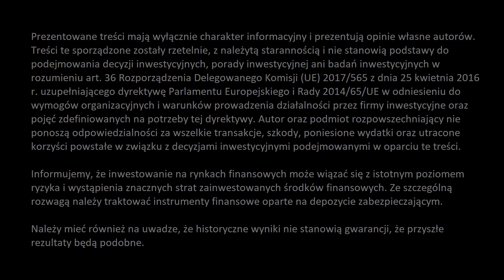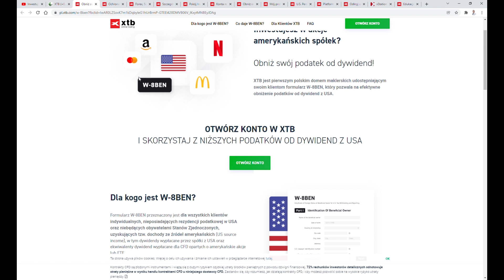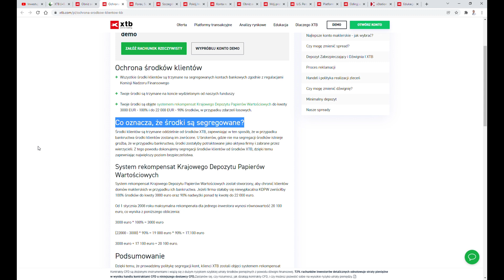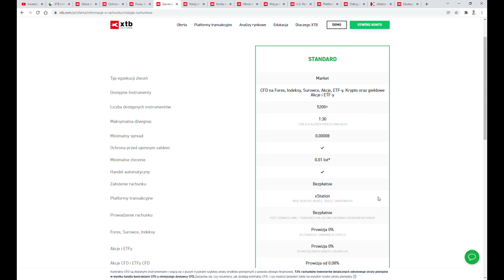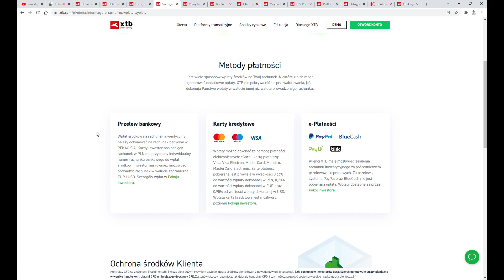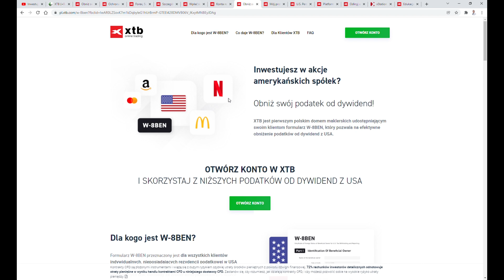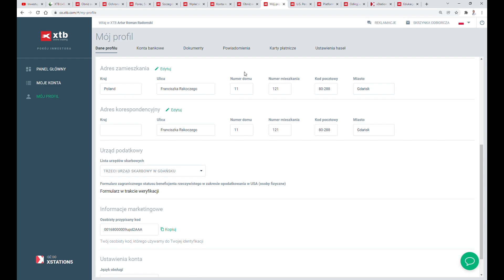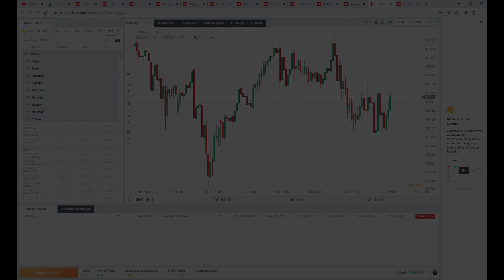Recenzja brokera XTB, broker z dostępem do W8BEN, najlepszy polski broker?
💰 Alior Kantor - kod rekomendacyjny: DD945S22F8JU

Od 15 stycznia formularz W-8BEN w XTB

Kontrakty CFD są złożonymi instrumentami finansowymi, które wykorzystują dźwignię
finansową. Wiążą się ze znacznym ryzykiem utraty kapitału, ponieważ ceny mogą
gwałtownie zmienić się na niekorzyść klienta i będzie on musiał dokonać dalszych
płatności, aby utrzymać otwarte pozycje. Pomiędzy 72% - 82% inwestorów detalicznych
traci pieniądze na skutek handlu kontraktami CFD. Produkty te nie są odpowiednie dla
wszystkich klientów, dlatego zastanów się czy w pełni rozumiesz ryzyko i ewentualnie
zasięgnij niezależnej porady.

Malecon by Soyb & Amine Maxwell